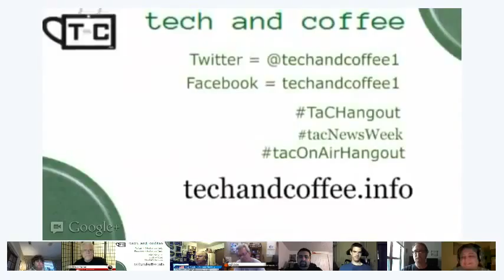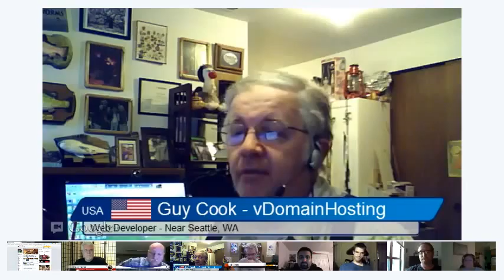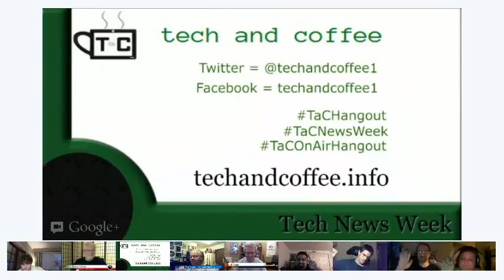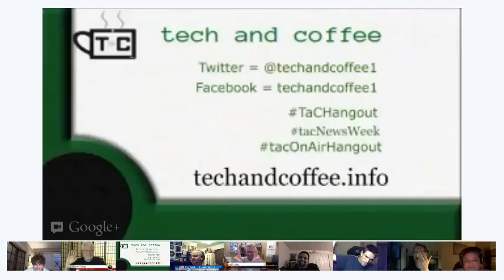TaC Tech News Week EP5 (2012-07-19)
Discussed this episode: Marissa Mayer becomes CEO of Yahoo!, Nexus 7, two largest mobile OS manufacturers continue to grow in popularity will Windows and Blackberry compete, Office 2013/365, Google+ scores highest in customer satisfaction, and rumors.

Tech and Coffee's Tech News This Week
On-Aired July 19th 2012